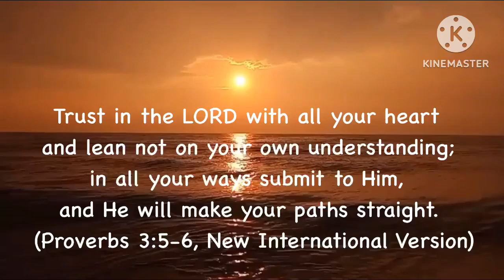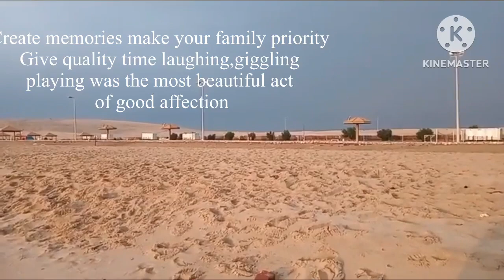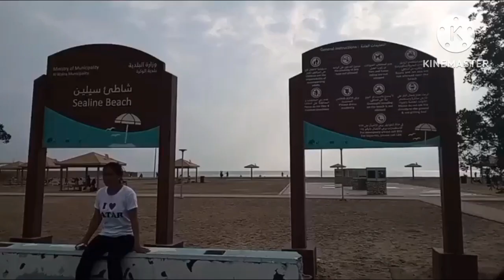SIMPLE LIFE SEALINE BEACH QATAR